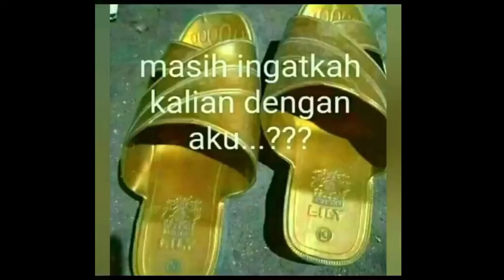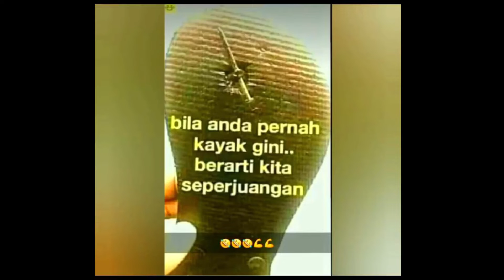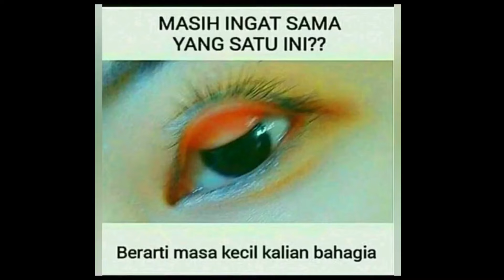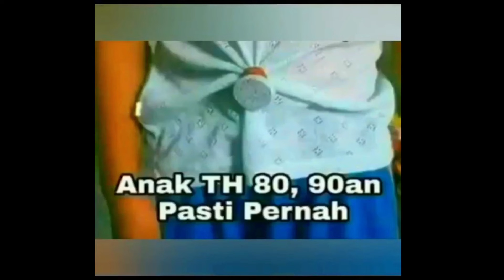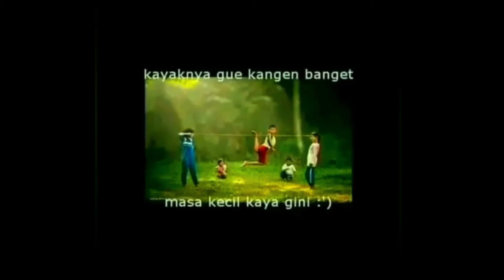Masih Ingat Kah Kalian || Anak Jaman Now WAJIB NONTON !!!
Gegara Perkembangan Teknologi Permainan Masa Kanak Kanak seakan Hilang diTelan Bumi